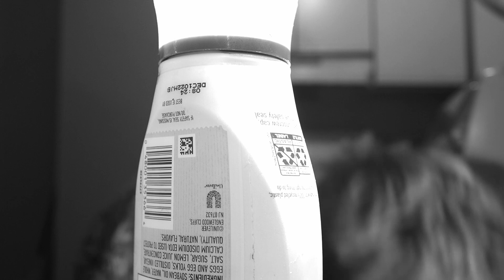Where Is It? - Short Film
A man wakes up to find something is missing, What is it? Where is it?

A short film Directed & Edited by Chase Loop
Starring Ryan Breitenbach & Jarrod Smith
Crew: Giovanni Javier Reese, Cameron Jenkins, Jarrod Smith